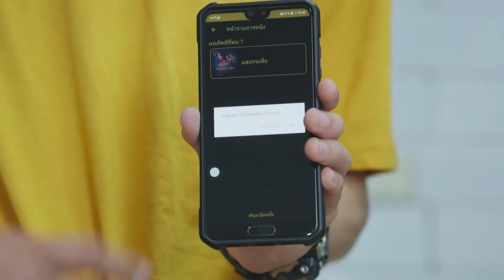PANNANA APP: Audio description app for Visual Impairment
PANNANA app is allowing your smartphone or tablet to play perfectly
synchronized pre-recorded audio description of any movies, anywhere, anytime. Enabling people with visual impairments to enjoy movie with sighted people by sharing the same screen.